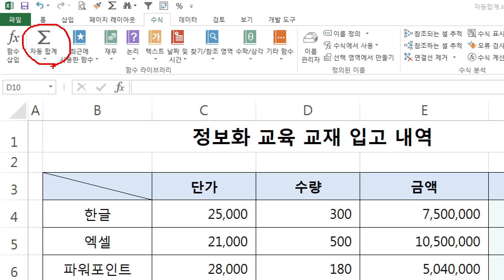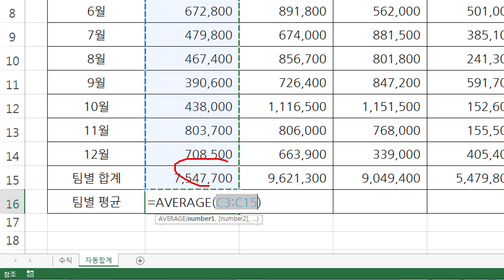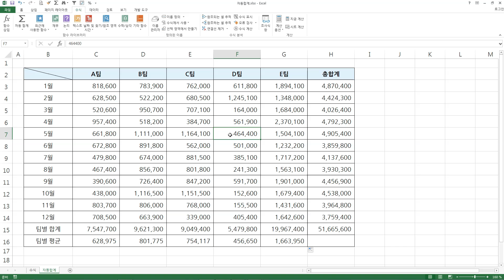엑셀 수식과 함수] 합계, 평균, 개수 등을 빠르고 쉽게 구하는 자동합계 (자막)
엑셀을 사용하는 목적은 계산입니다. 자동 합계 기능을 사용하면 기능을 선택하는 것 만으로 결과를 쉽게 구할 수 있습니다.